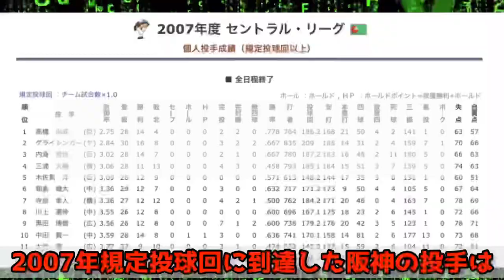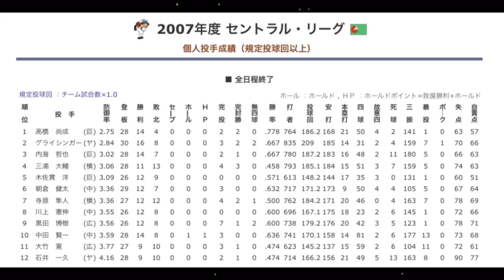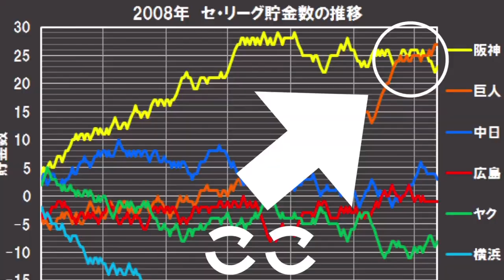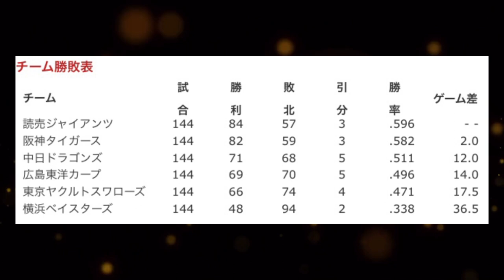【残酷】巨人に13ゲーム差を大逆転された阪神悪夢の2008年を振り返る【メークレジェンド】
岡田彰布著「そらそうよ」↓

【訂正】
0:22 V晩→V逸
本当に恥ずかしい限りです。申し訳ありません🙇‍♂️

2010年V逸動画はこちら↓
【最も優勝に近かった年】ダイナマイト打線爆発の2010年阪神を振り返る

【SNS】

【音源】